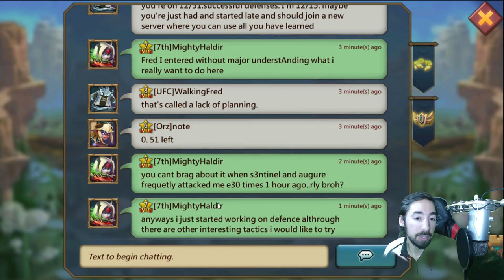Lords Mobile How to level might fast and dungeon struggles